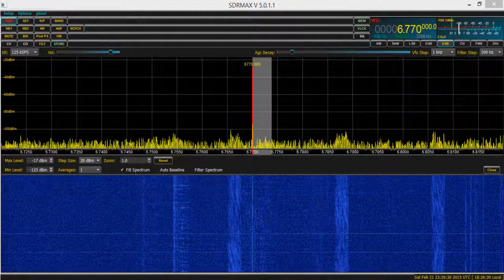Old Time Pirate Radio 6770 khz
Old time pirate radio station plays classic radio shows.  Weaker strength than normal.
23:25 UTC
Philadelphia, PA